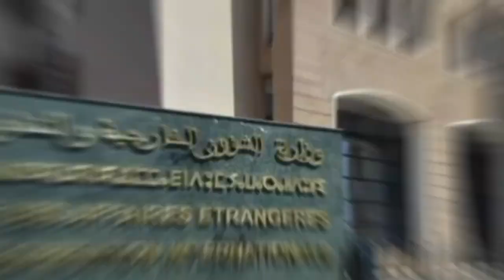ضربة جديدة لخصوم المملكة.. قنصلية جديدة بالصحراء المغربية + الدراجي يتوعد ميسون بيرقدار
ضربة جديدة لخصوم المملكة.. دولة إفريقية أخرى تقرر فتح قنصلية لها بالصحراء المغربية
المطبل حفيظ الدراجي يتوعد ميسون بيرقدار @coll_maysoun